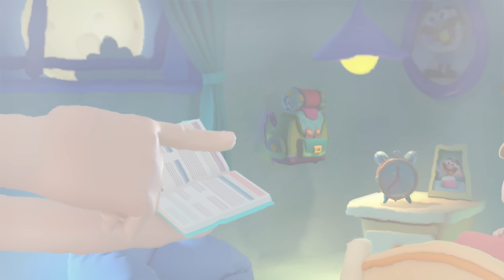José Totoy | कहानियों के बत्तीस मिनट | कार्टून | बच्चों के शैक्षिक ड्राइंग